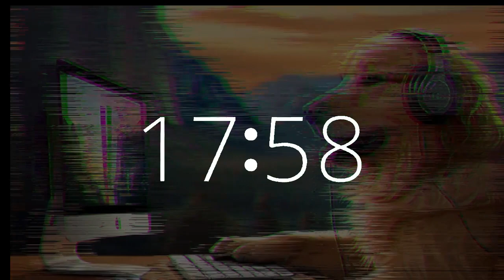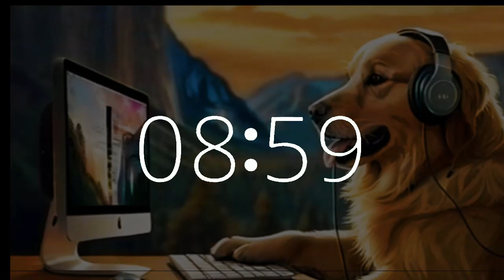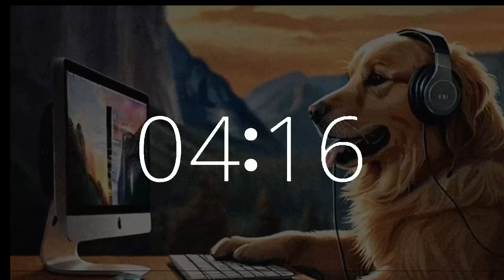20 minute timer lofi chill music National Love Your Pet Day